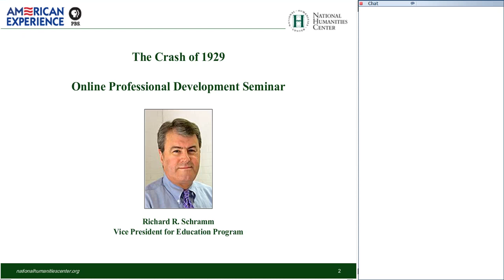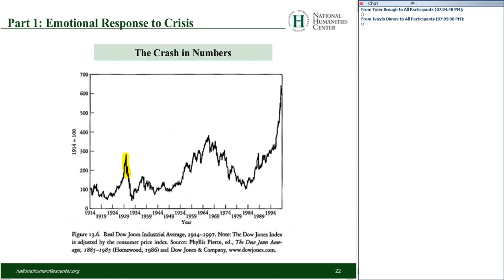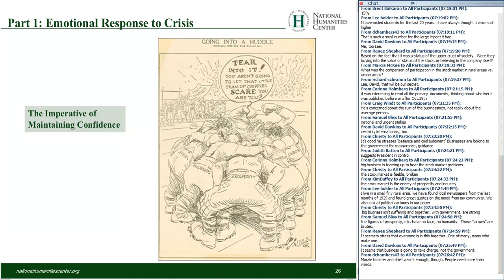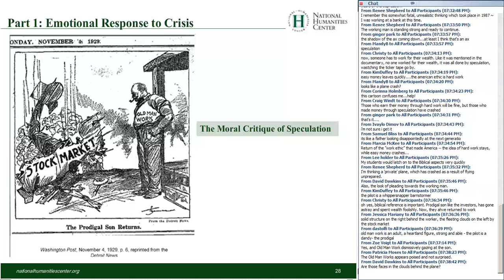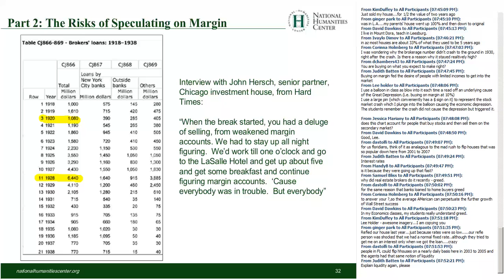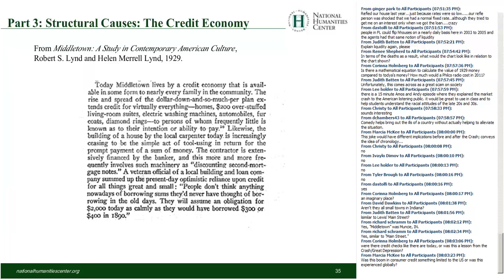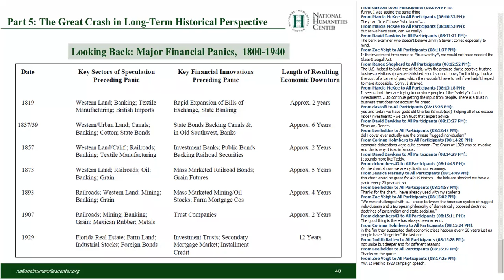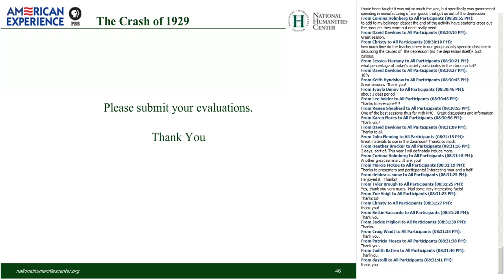The Crash of 1929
The Great Depression confronts teachers and students of history with some classic challenges of historical analysis. How does one disentangle proximate and deeper causes of this calamitous economic collapse? How did historical protagonists make sense of the course of epochal events that so rapidly transformed their worlds? To what extent should we characterize the onset of the Great Depression as an historical event of a particular type — in this case, a financial panic and ensuring economic downturn — that followed a predictable trajectory in line with the American panics and depressions that had preceded it for over a century? By contrast, in what ways did the Great Crash and its aftermath diverge from earlier experience, or from later developments?

Webinar Leader: Balleisen, Edward (Fellow, 2009–10; Professor of History, Duke University)